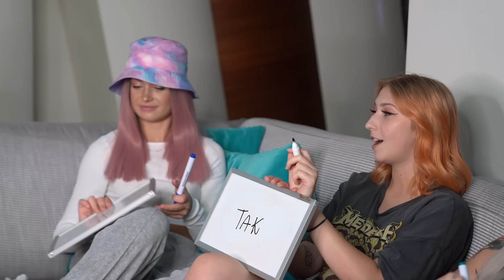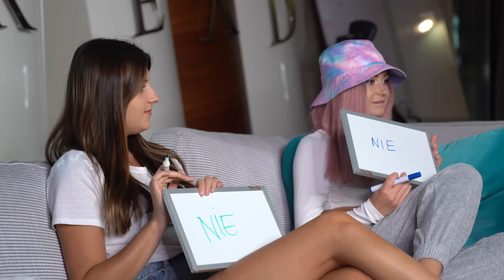NEVER HAVE I EVER CHALLENGE Z DZIEWCZYNAMI!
Siemka! W dzisiejszym odcinku wraz z Dziewczynami Ekipy zagrałyśmy w "never have i ever" 🤔 Gra polega na przyznaniu się lub zaprzeczeniu sytuacji, w której byłyśmy, coś zrobiłyśmy lub powiedziałyśmy! Koniecznie oglądajcie do końca i dajcie znać w komentarzach jakie były Wasze odpowiedzi ❤️